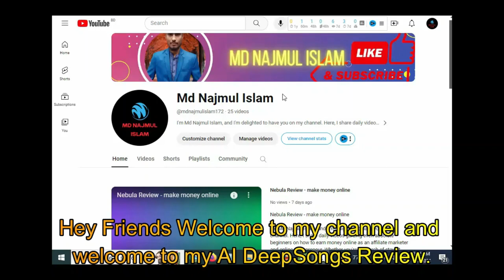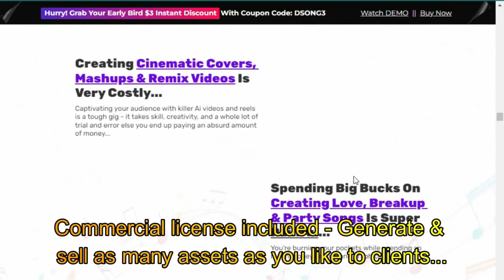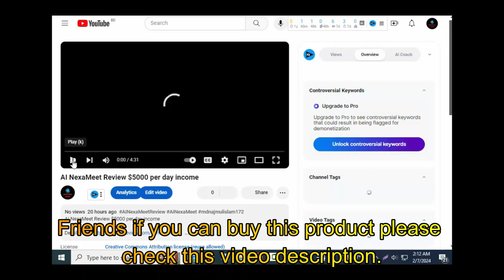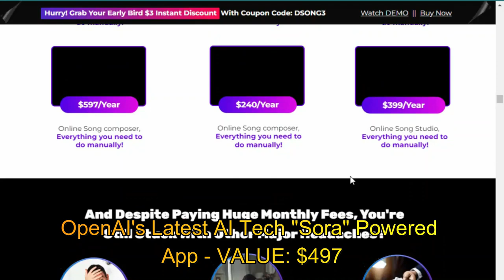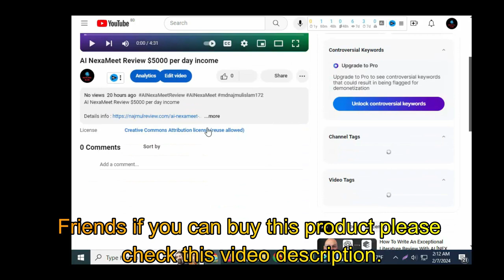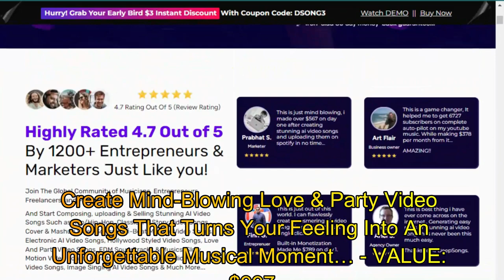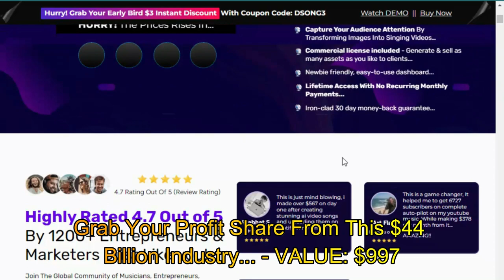AI DeepSongs Review - AI Songs Generator tools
AI DeepSongs Review

I'm Md Najmul Islam, and I'm delighted to have you on my channel. Whether you're in search of stay-at-home jobs or exploring side hustles for some additional income, you've landed in the perfect spot.